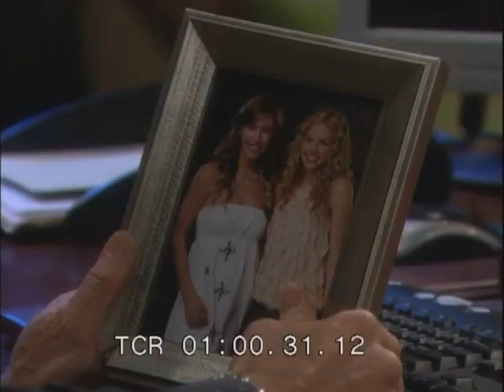Bold and Beautiful 5497 - Full Episode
Season: 22

Seeing how much emotional pain Ridge is in, Stephanie refrains from telling her son that his daughter is in a relationship with his worst enemy.  Fresh from her “intervention” with Dr. James Warwick, Steffy isn’t convinced that a relationship with Rick is wrong, until Stephanie decides to interject.  Unable to listen to her grandmother’s harsh words any longer, Steffy runs off.  Brooke is still unsure if Rick’s feelings for Steffy are genuine, or just another means of revenge towards Ridge.  As Rick is explaining his and Steffy’s love for each other to Brooke, Ridge overhears.